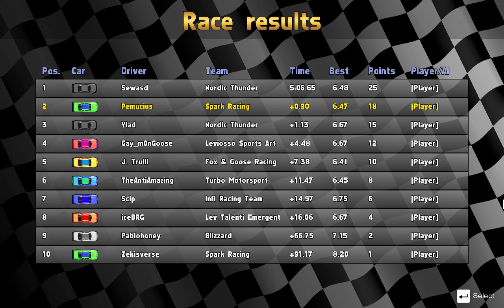Friday League, Oct 29 (Ovals)